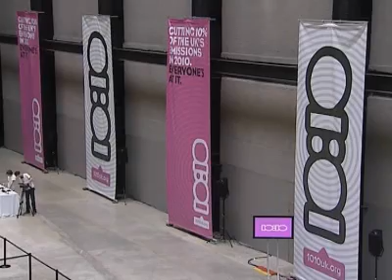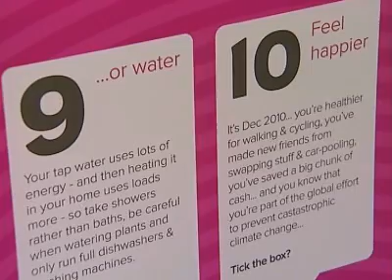(SPANISH VERSION) SIGNING UP TO CLIMATE COMMITMENT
Various UK politicians, business leaders, charity organisers, celebrities, and members of the general public sign up to a 10:10 agreement to cut British carbon emissions by ten per cent during 2010.